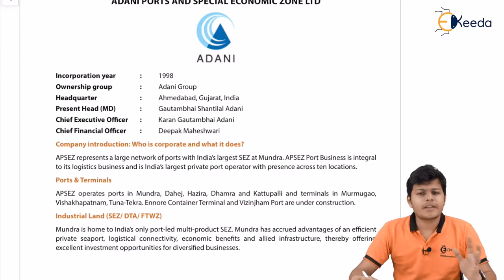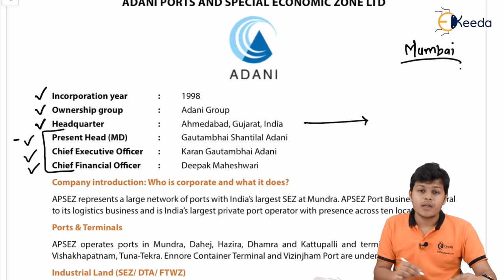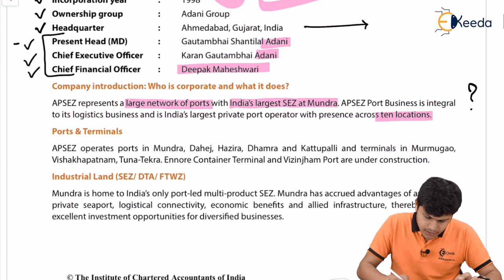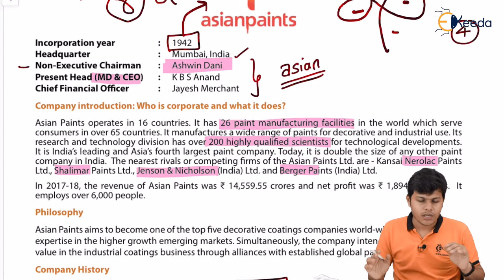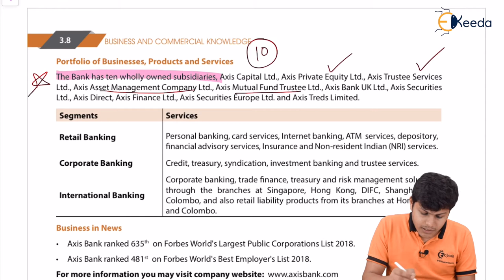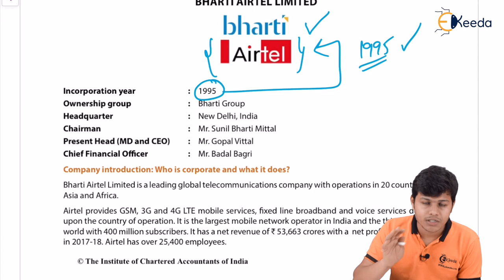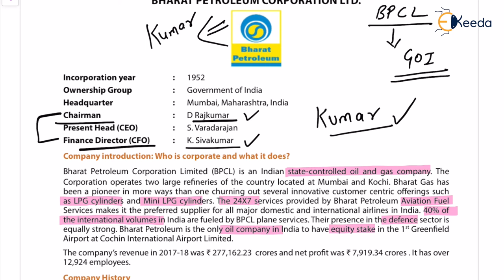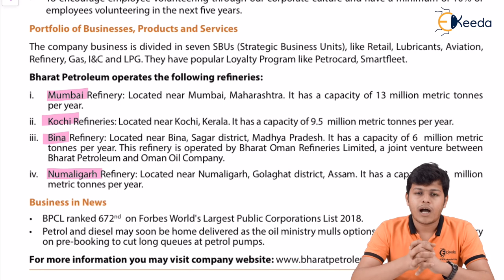Business Organisations Indian Companies - Business Organisations - Business and Commercial Knowledge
Business Organisations Indian Companies Video Lecture from Business Organisations Chapter of CA Foundation Business and Commercial Knowledge Subject for all Commerce Students.

Business Organisations
Business Organisations Video Lectures
Business Organisations Tutorials
CA Foundation Business and Commercial Knowledge
CA Foundation Business and Commercial Knowledge Videos
CA Foundation Business and Commercial Knowledge Lectures
CA Foundation Business and Commercial Knowledge Tutorials

Happy Learning : )